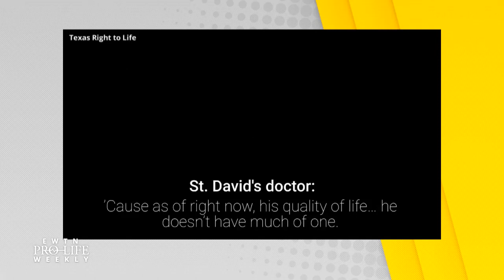Michael Hickson: Disabled Man Dies After Texas Hospital Denies Him Coronavirus Treatment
A Texas woman alleges that her husband died because he was denied treatment for COVID-19 after a doctor decided his quality of life did not merit care based on his pre-existing disabilities—Catherine Hadro “Speaks Out.”